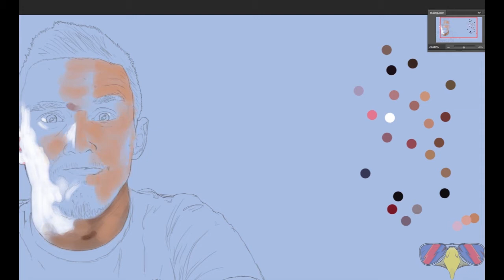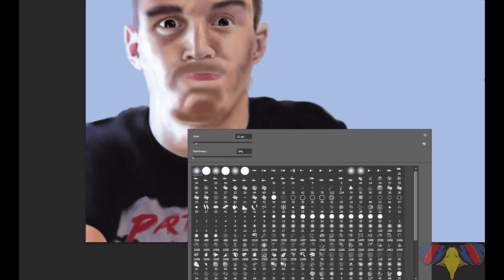Speed Painting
Speed painting of Syndicate, the first in my new "revisited" series where I paint previous speed drawing subjects.

Expect more uploads from me on Yeousch Graphics in the near future.